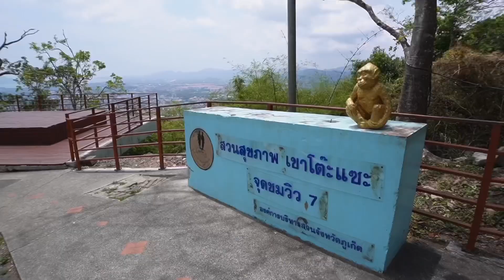モンキーヒル行く人、絶対見たほうがいいinタイ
【今日の動画】
僕のタイでの生活はこんな感じです^ ^

良かったらみなさん沢山コメントください！

使用カメラ
【Sony zv-e10】